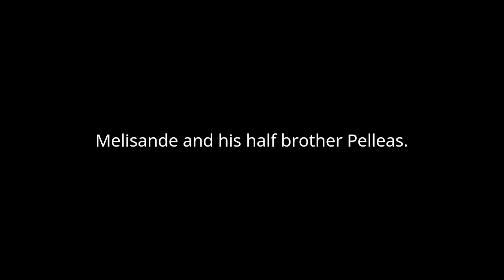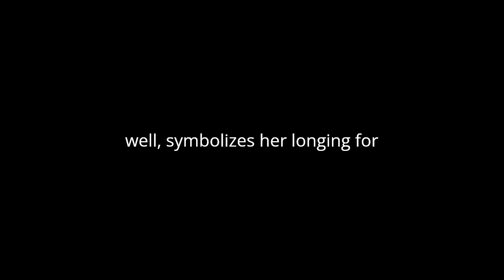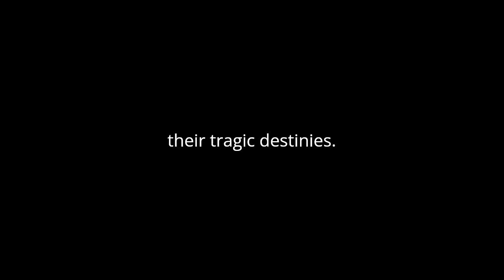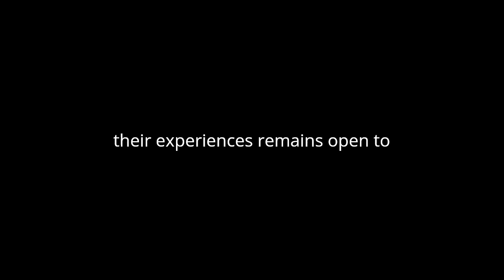"Pelleas And Melisande" By Maurice Maeterlinck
"Pelléas and Mélisande" by Maurice Maeterlinck is a symbolist play that delves into themes of love, fate, and the enigmatic forces that govern human existence. Set in a mysterious kingdom, the narrative revolves around the ill-fated love triangle between Prince Golaud, his wife Mélisande, and his half-brother Pelléas. Maeterlinck's use of symbolism and ambiguity creates an atmosphere of haunting beauty, inviting readers to contemplate the deeper meaning behind the characters' actions and emotions.

At its core, "Pelléas and Mélisande" explores the complexities of human relationships, particularly the irrational nature of love. Mélisande, a mysterious and ethereal young woman, becomes the object of desire for both Golaud and Pelléas, sparking jealousy and conflict between the two brothers. Yet, her true feelings remain elusive, shrouded in ambiguity and secrecy. This ambiguity reflects the unknowable aspects of human nature and the limitations of understanding others fully.

The symbolism in the play adds layers of meaning to the narrative, enriching the reader's interpretation. The motif of water, for instance, recurs throughout the text, representing both the fluidity of emotions and the inevitability of fate. Mélisande's attachment to her lost ring, which she drops into a well, symbolizes her longing for something beyond her grasp and foreshadows the tragic events that unfold. Similarly, the castle's dark, labyrinthine corridors mirror the characters' internal turmoil and the complexities of their relationships.

Maeterlinck's use of language is equally evocative, drawing readers into the mystical world of the play. His poetic descriptions and lyrical dialogue create an atmosphere of dreamlike intensity, immersing the audience in the emotional landscape of the characters. The repetition of key phrases, such as Mélisande's mysterious refrain of "I don't know," reinforces the sense of ambiguity and underscores the characters' sense of bewilderment in the face of their own desires.

Central to the play is the theme of fate and its inexorable power over the characters' lives. Despite their attempts to defy or escape it, the protagonists find themselves inexorably drawn towards their tragic destinies. Mélisande's arrival in the kingdom, like a figure out of myth, signals the beginning of a chain of events that will ultimately lead to despair and destruction. In this sense, "Pelléas and Mélisande" can be seen as a meditation on the human condition and the existential struggle to find meaning in a seemingly indifferent universe.

The ending of the play, with Mélisande's death and the reconciliation between Golaud and Pelléas, is both cathartic and enigmatic. While the characters find closure in their own ways, the ultimate meaning of their experiences remains open to interpretation. Maeterlinck leaves readers with a sense of ambiguity, inviting them to reflect on the deeper implications of the narrative and the timeless themes it explores.

In conclusion, "Pelléas and Mélisande" is a haunting and enigmatic work that explores the complexities of human relationships, the power of fate, and the mysteries of the human heart. Through its rich symbolism, poetic language, and ambiguous ending, the play invites readers to contemplate the deeper truths of existence and the elusive nature of love and longing.